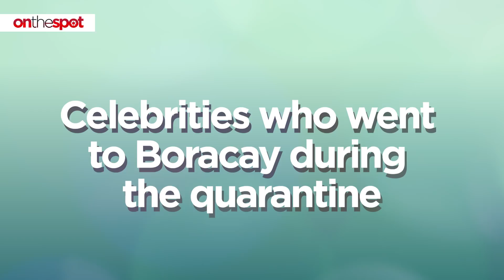On the Spot: Celebrities who went to Boracay during the quarantine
In October 2020, with a strict guideline approved by the national government and the Department of Tourism, Boracay opened its door to local tourists to once again aid the economy of the province. Get to know the celebrities who went to Boracay during the quarantine to show their support for the island in this video.